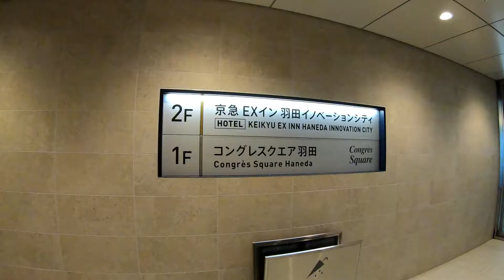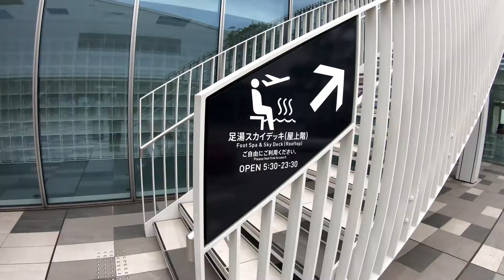197秒散歩〜 羽田イノベーションシティ足湯スカイデッキ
東京モノレールと京急空港線の天空橋駅にある羽田イノベーションシティの足湯スカイデッキに散歩ししました。
ここは、足湯に浸かりながら飛行機がすぐそばで見られる場所です。好天南風の夕方は目の前の滑走路からの離陸がまじかに見られ、スマートフォンで撮影も楽しめます。また、ライブハウスもあり夜もにぎわう場所です。

１曲目作曲：FLASH☆BEAT
２曲目作曲：かずち